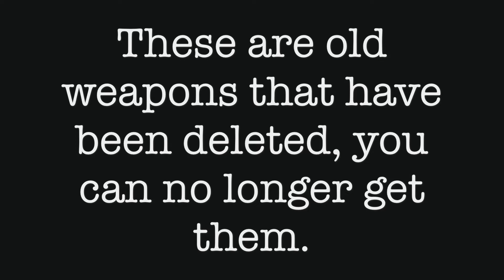Pixel Gun 3D - Deleted Weapons